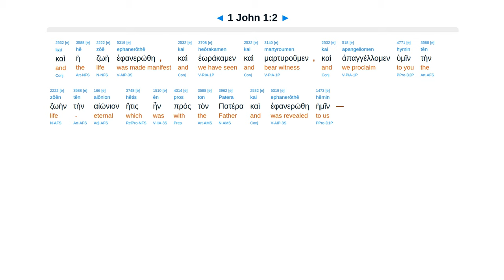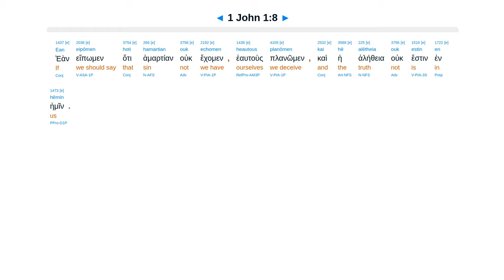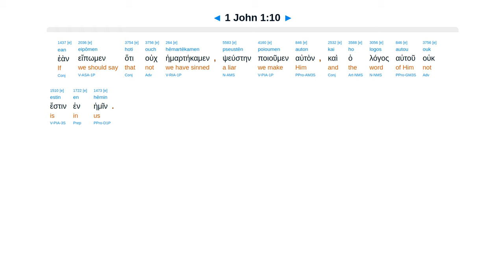1 John 1 - Interlinear Greek New Testament Bible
1 John 1 - Interlinear Greek New Testament Bible - Erasmian Pronunciation

We have heard, seen, touched the Word. If we walk in darkness we lie and the truth is not in us.